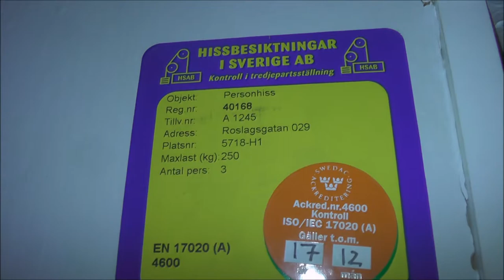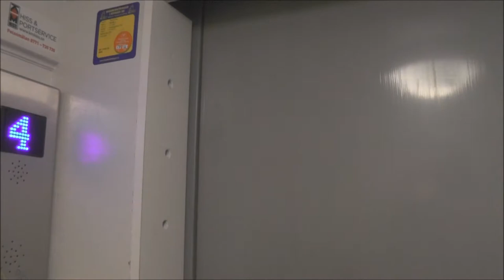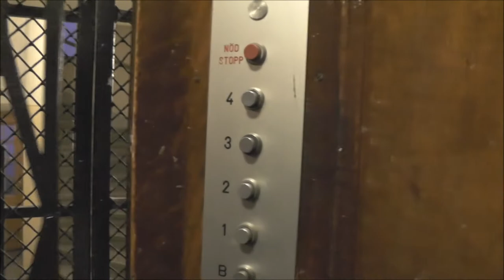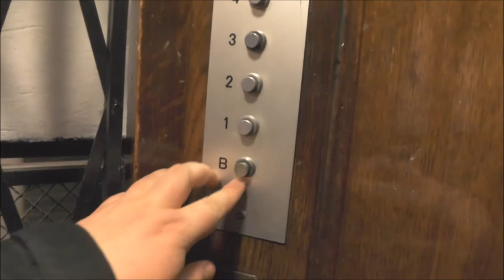2x different Traction elevator @ Roslagsgatan 29, Stockholm